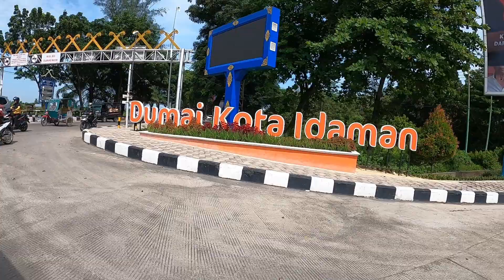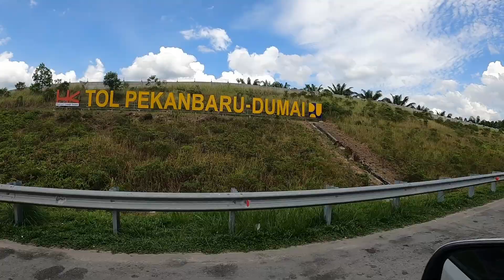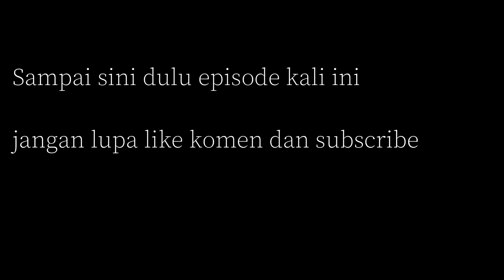EXPLORE RIAU (Pekanbaru, Dumai, Rokan Hilir, Bukber Keluarga) | eps. 5 Libur Lebaran 2022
Video ini adalah episode ke lima dari series Libur Lebaran tahun 2022. Pada episode ini kita melakukan buka bersama keluarga di sedinginan pada hari hari terakhir bulan ramadan. Setelah itu kita melanjutkan perjalanan menuju ke Pekanbaru. Akan tetapi, sebelum itu kami mampir dulu ke Kota Dumai untuk mengeksplorasi tempat tempat wisata disana seperti ( Tugu Lancang Kuning, Pantai Koneng, dll). Setelah dari Kota Dumai kami melanjutkan perjalanan ke Pekanbaru dan singgah semalam disana.